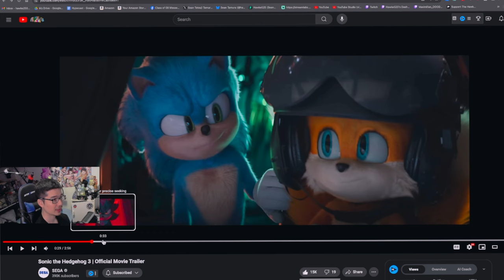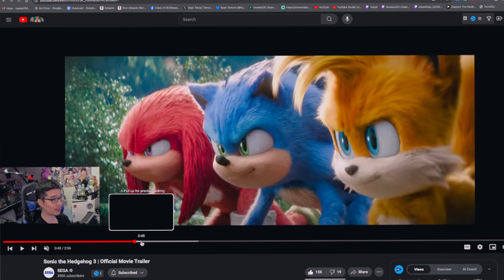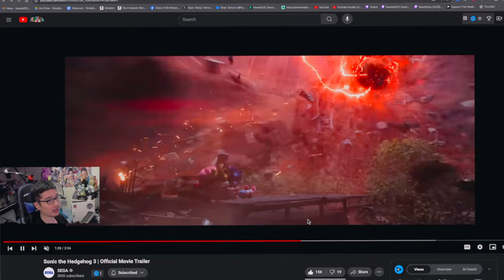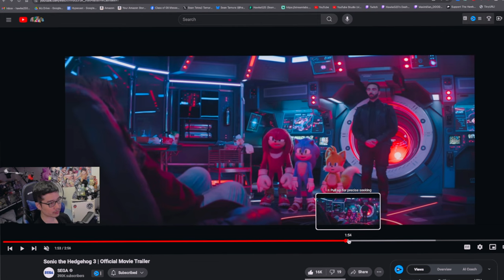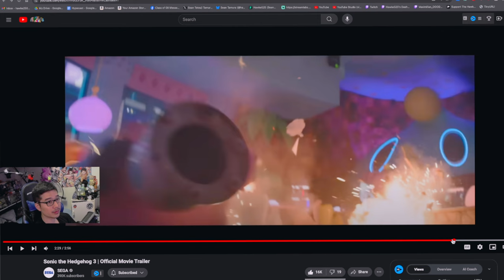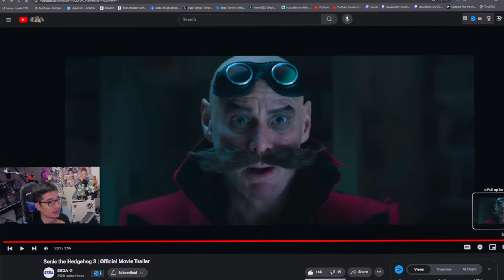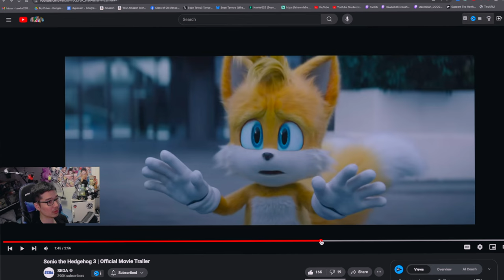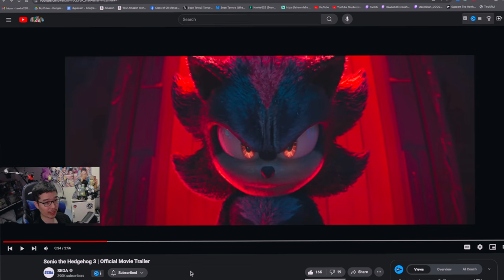My Reaction (and Rundown) to Sonic the Hedgehog 3 Trailer